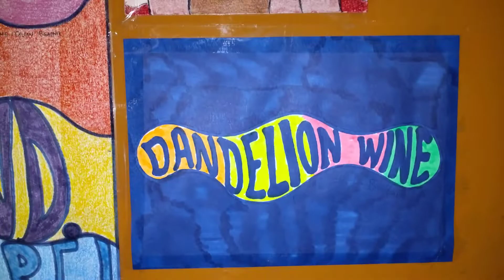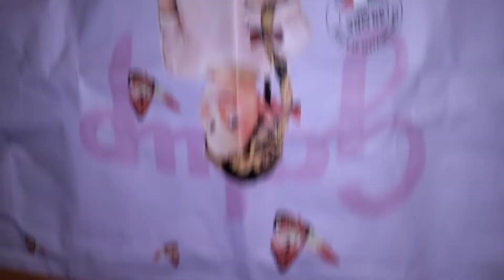Scritte psichedeliche varie (by The Italian Beatnik)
In questo video vi faccio vedere delle scritte psichedeliche colorate che ho realizzato, ispirandomi all'arte psichedelica degli anni '60.